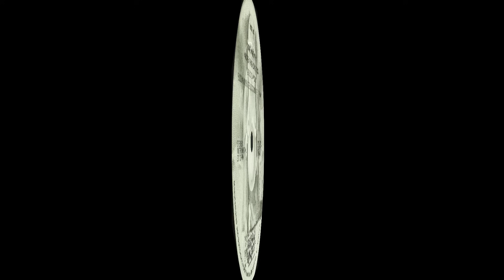Andrea True Connection ~ More, More, More 1976 Disco Purrfection Version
"More, More, More" was disco's calling card. At the time the burgeoning disco scene was well on its way to juggernaut status along with the 50's and 60's nostalgia craze that would crest with the movie version of "Grease" in 1978. I used to work as a bagboy during 1976, and I had to open Sunday mornings. We were a two car family, so I got to take the 1974 Gran Torino Squire station wagon to work. WDRQ, my favorite 70's radio station, had a sunday morning show with an inspirational religious bent helmed by DJ Paul Nicholas, who basically preached between Top 40 records. He was able to explain that "More, More, More" could mean making yourself closer to the Lord. Early in the disco era, there were many themes in common with religion, such as community, communion and salvation, all of which you could experience on the dance floor,  the same gospel release as you threw off the yoke of your problems and shook your ass way into the night. The sly lyrics of "More, More, More" included an in joke in the line "so get the cameras rollin', get the action going" that played on Andrea's pornographic past but also tapped into the "just do it" disco fever that everyone seemed to have. Its been a long time coming to put out my special stamp on this one, I really loved the original and the feelings it now elicits about my youth, with all the energy and hope I could handle.